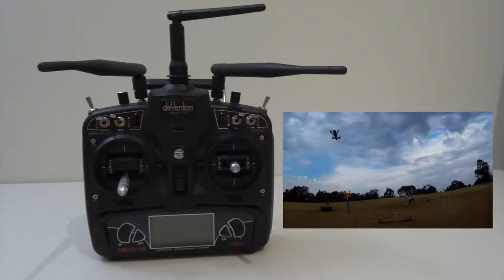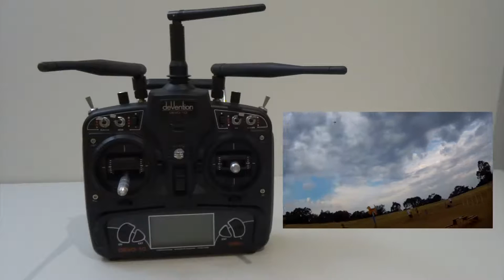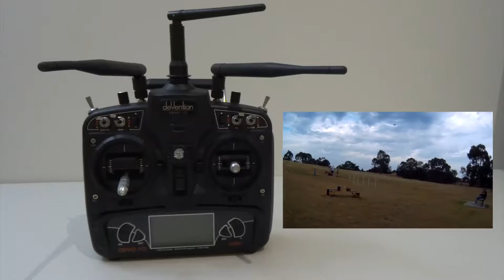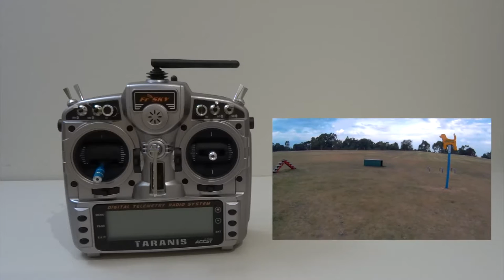Taranis X9D vs Devo 10 - DSM protocol - Transmitter shootout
I am no expert. I am learning as I go. I am sharing my experience with you. Please note that my videos are done with utmost precautions to ensure that no risks of harm to product or users.

Hopefully this gives you more info for your hobby.

Realacc 5.8Ghz 5dbi 50w RHCP 4 Leaf FPV Antenna

Crazepony Patch Antenna

Team Black Sheep Patch Antenna

Crazepony Diversity Antenna

Banggood
Multifunction Balance Charging Cable

Amazon
SKRC S60

Genuine SKYRC iMAX B6AC V2

UP100AC Duo Dual 2 Port

Hobbymate Q100

Realacc Eachine QX95

Eachine QX95

Banggood
Eachine Flyingforg q90

TINY WHOOP
Amazon Links
This is the FPV AIO Camera that is used in Makerfire and it comes with Makerfire canopy
Crazepony FPV Micro AIO Camera

Furibee F36

Eachine TX01

Eachine VR007

Banggood & Gearbest links
Eachine VR007

Purchase links
Devo 7e

Amazon
Fatshark Dominator V3

Fatshark Antenna

Fatshark Receiver

Skyzone V3

Skyzone V2

Banggood
Skyzone v2

Gearbest
Fatshark Dominator V3